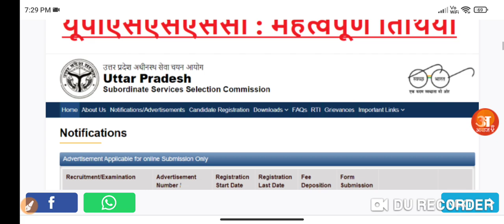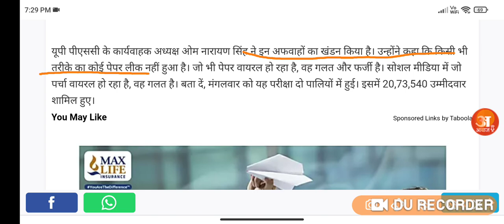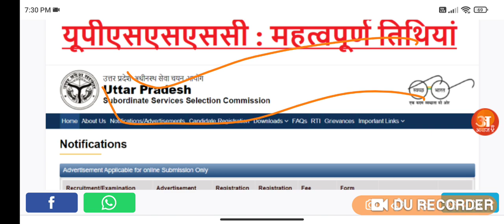UPSSSC PET EXAM CANCEL UPDATE WATCH NOW HERE EXAM CANCEL WATCH NOW